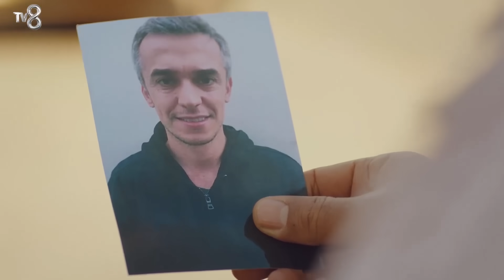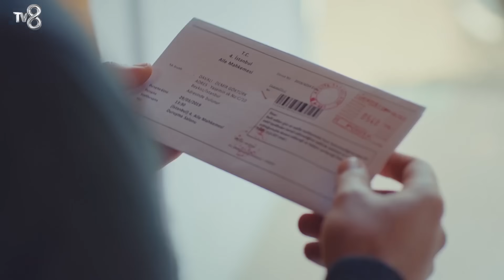Todo Por Mi Hija Capitulo 70 (HD) (Espanol Doblado)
Todo Por Mi Hija Capitulo 70 (Espanol Doblado)

ETIQUETA
PRODUCCIÓN: MED Producción
PRODUCTOR: Fatih Aksoy
DIRECTORA: Gokcen Usta
GUIÓN: Banu Kiremitci Bozkurt - Irmak Bahceci
PRODUCTORA EJECUTIVA: Suzan Surmeli